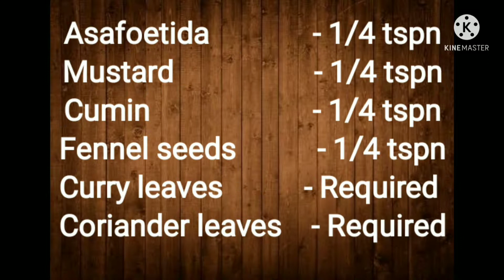Katharikai Thokku || கத்தரிக்காய் தொக்கு || in tamil || Ramu's Samayal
Hi viewers:
     These are the ingredients used in this dish:
Brinjal                           - 250 g
Sambar onion                   - 20
Green chillies                       - 2
Tomato                                 - 3
Asafoetida                   - 1/4 tspn
Mustard                       - 1/4 tspn
Cumin                           - 1/4 tspn
Fennel seeds               - 1/4 tspn
Curry leaves                 - Required
Coriander leaves          - Required
Jaggery                      - a pinch
Oil                                   - 4 spn
Salt                           - Required
Water                       - Required